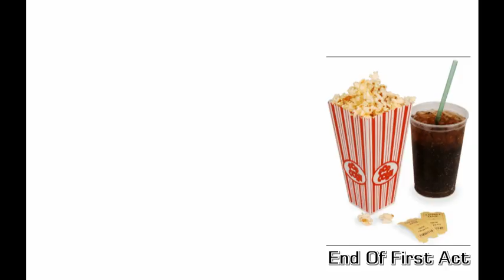part 1 of 2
Short movie based on X-Plane 9 flight simulator.